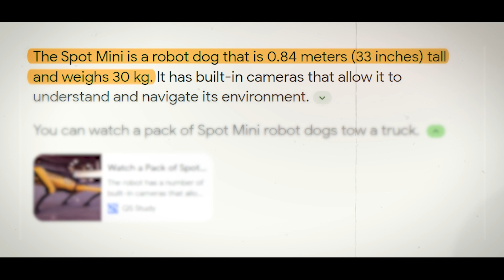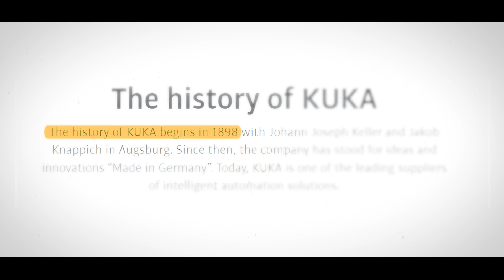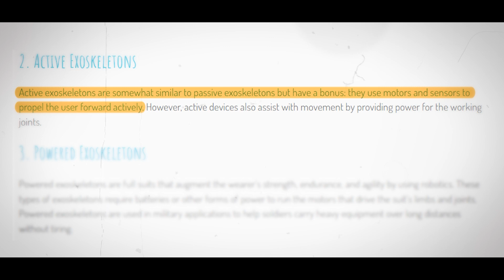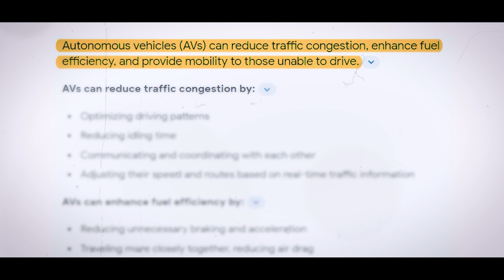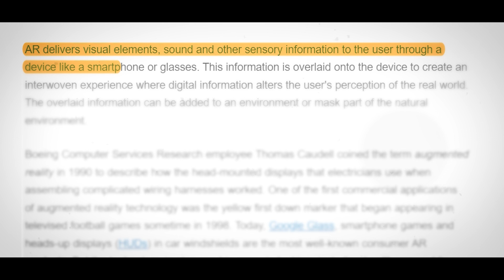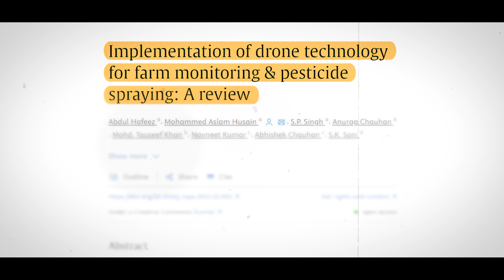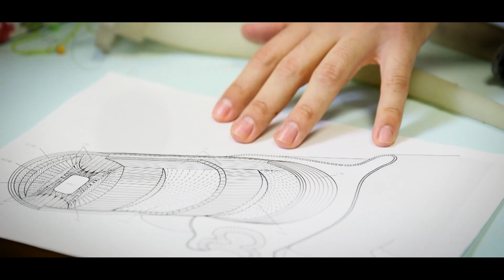10 Groundbreaking Robot Inventions You DIDN'T Know About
10 Groundbreaking Robot Inventions You Didn't Know About

We're going to look at ten amazing robot ideas that are changing the world today. Because of their amazing agility, like the Spot Mini, and emotional intelligence, like Pepper, these robots are changing many fields and opening up new opportunities in industry, healthcare, and more. Come with us as we show you the future of robots.